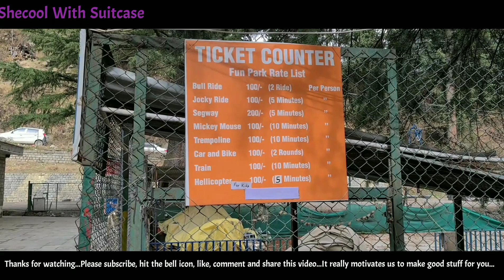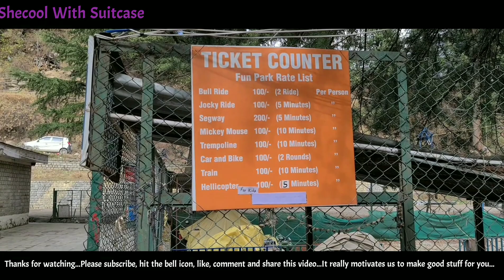MANALI TOUR 2021 | CLUB HOUSE | VASHISHTHA MUNI TEMPLE | MARKET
THIS IS THE SECOND PART OF OUR MANALI TOUR | HERE YOU CAN SEE THE CLUBHOUSE AND VASHISHTHA MUNI TEMPLE | DINNER AT THE HIGHLAND PARK RESORT |  PLEASE SUBSCRIBE SHECOOL WITH SUITCASE FOR MORE BEAUTIFUL VIDEOS | PRESS THE BELL ICON AND DO NOT FORGET TO LIKE & SHARE THE VIDEO |

PLEASE DO NOT USE OUR ANY PHOTO OR VIDEO WITHOUT OUR PERMISSION |

WITH LOVE
SAM & MISHTU